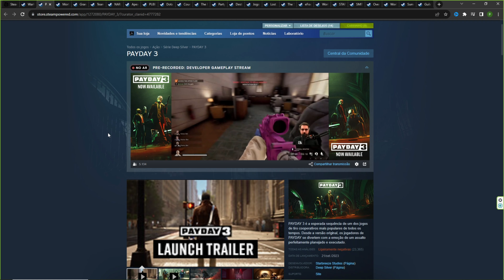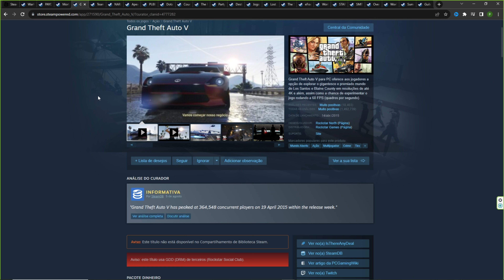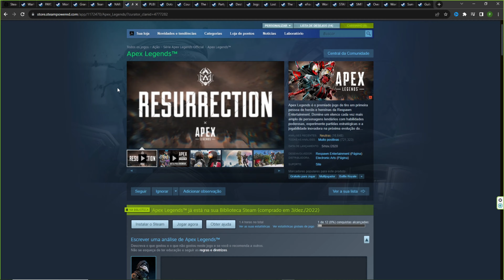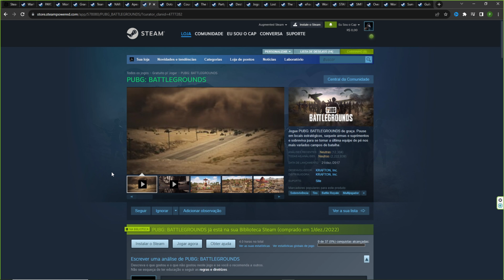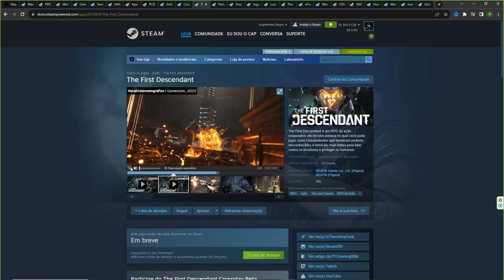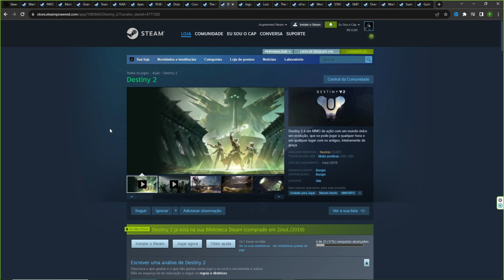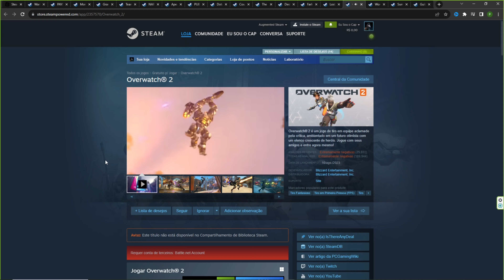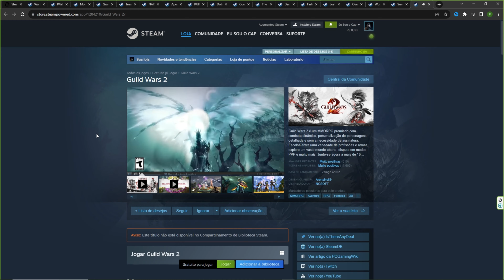MELHORES JOGOS ONLINE PARA PC (Muitos GRÁTIS)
TESTE AMAZON PRIME DE GRAÇA 30 DIAS:

GRÁTIS AMAZON MUSIC 3 meses:

JOGOS